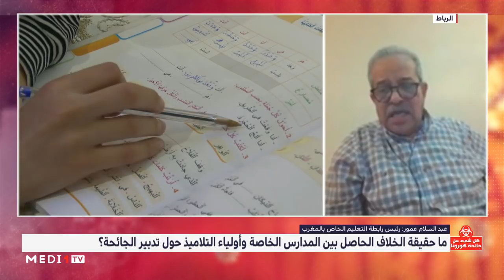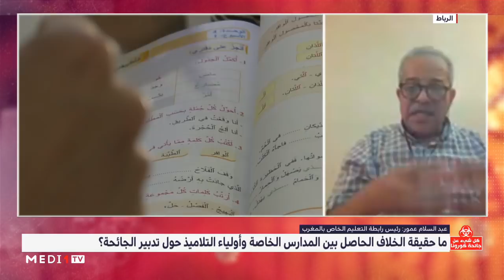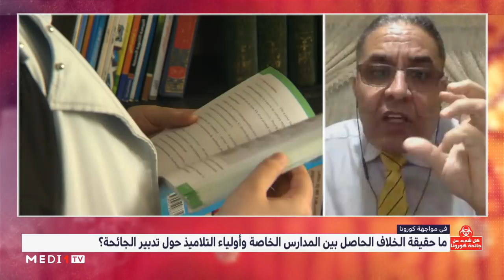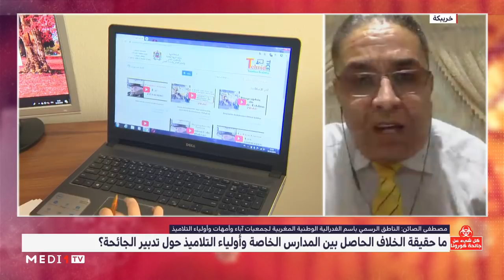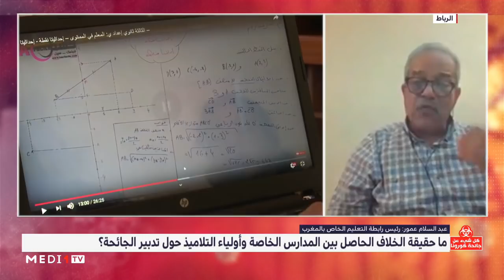"كل شيء عن وباء كورونا" .. الثلاثاء 02 يونيو